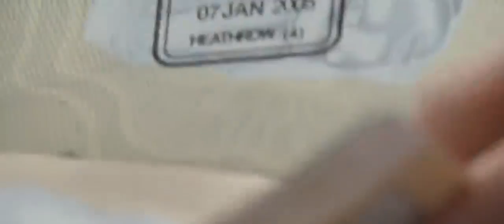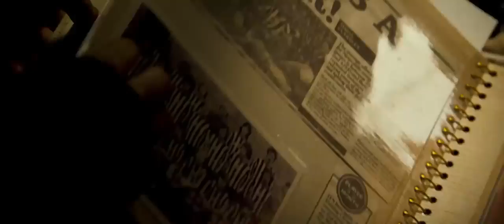GOL 1 el sueño imposible | película completa en español latino